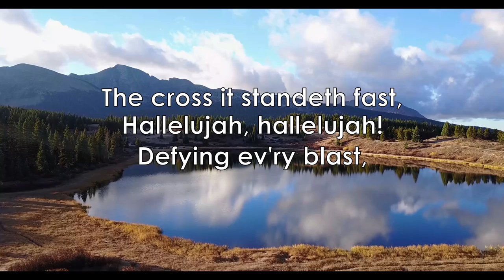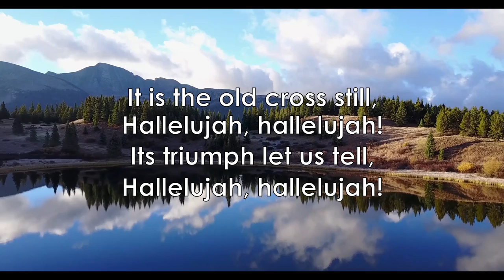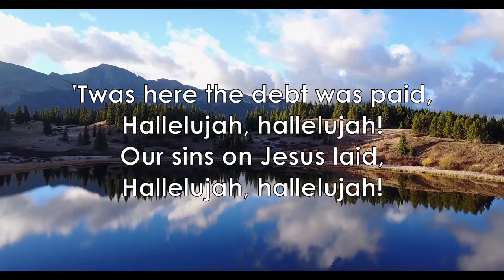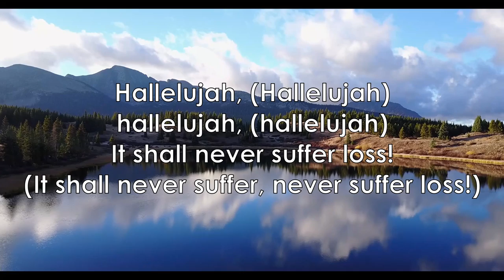Hallelujah for the Cross (Horatius Bonar) - Hymn | Lyrics | Piano | Instrumental | Accompaniment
“The winds of hell have blown,
     The world its hate hath shown,
Yet it is not overthrown,